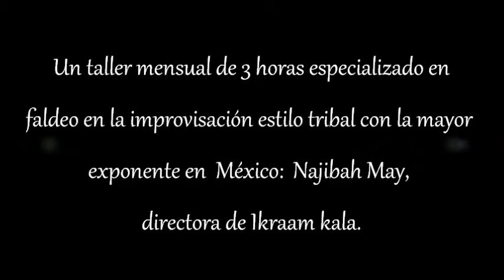Najibah- Taller mensual de faldeo en Ghytiastudio, Coyoacán.